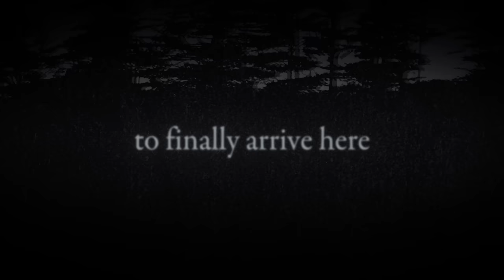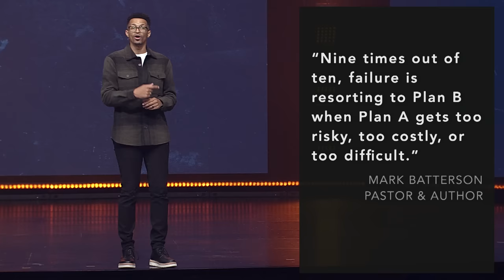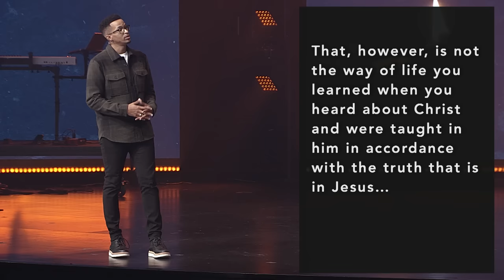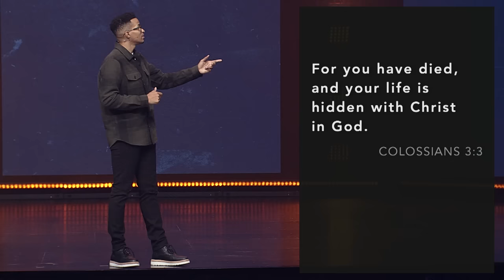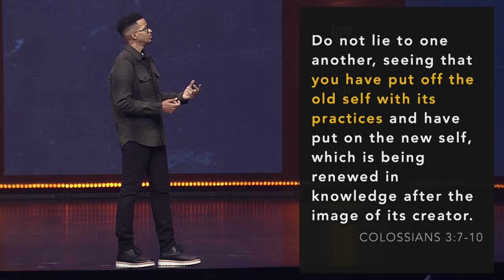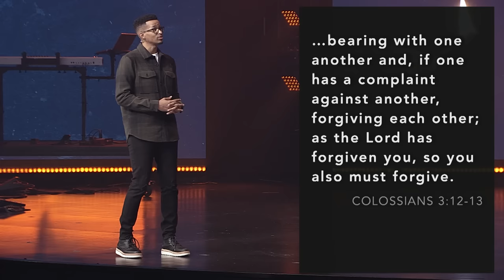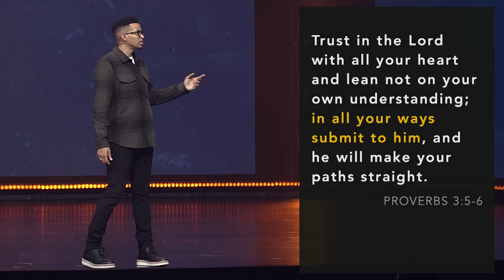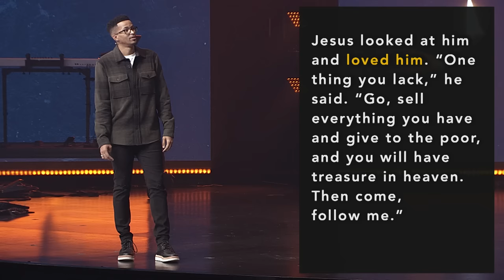Letting Go of What I Used To Do | Ryan Leak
Bad decisions and you? Never! Kidding, we've all made decisions and lived in ways we wish we could take back. But since you can't go back in time, maybe the best way forward is letting go of the things you used to do and the way you used to be.

0:00 New Thing
4:51 Same God
10:57 Great Are You Lord
16:56 Announcements
19:42 Intro Video
20:41 Letting Go of What I Used To Do
52:49 I Surrender All